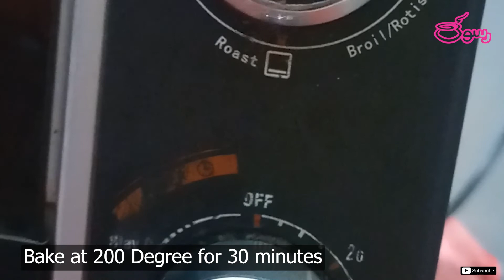DINNER PUFFS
MAKE SOMETHING EXCITING OTHER THAN ONLY MUTTON AND BEEF. SOME SNACKY THINGS.